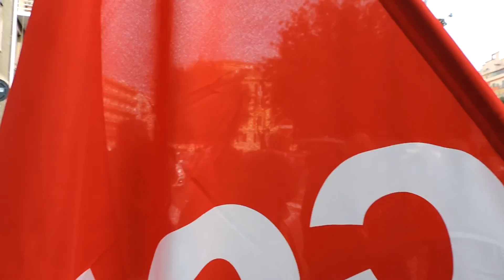Rete Scuola Sardegna - Presidio a Cagliari alla sede dell'Ufficio Scolastico Regionale.